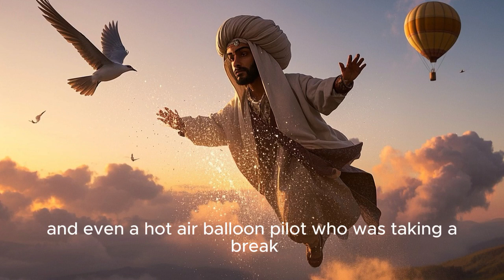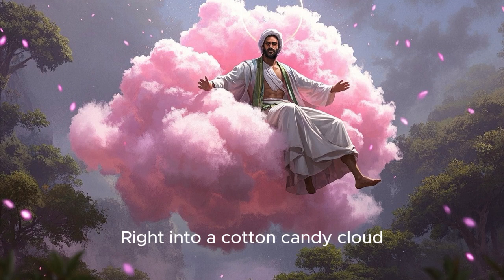Can a Jellybean Launch a Rocket? 🤯 | Milo’s Mini Adventure ! Adventure Ville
🚀✨ Milo and the Jellybean Rocket 🍬💥
Milo is not your average kid — he’s a candy-powered inventor! 🍭
In this super fun 40-second cartoon, Milo uses a single jellybean to launch his homemade rocket into the sky... but forgets he’s still holding on!

Hold tight as Milo zooms past birds, clouds, and even crashes into a cotton candy cloud in the craziest (and stickiest) flight ever! 😂

Perfect for young kids who love science, candy, silly fun, and mini-adventures!

🧪 STEM-friendly imagination
🍬 Safe, colorful, and super fun

🎯 Optional Arabic Summary (لجمهور عربي):
ميلو طفل مخترع مجنون بالحلوى! تابع رحلته المجنونة بصاروخ يعمل بالجلي بين، في مغامرة طريفة ومليئة بالألوان ✨🍭
milo cartoon

jellybean rocket

candy-powered rocket

short cartoon for kids

40 second animation

funny kids cartoon

cartoon boy adventure

STEM for kids

kids science animation

magical cartoon

cotton candy crash

silly rocket ride

colorful kids video

candy cartoon

animated short for children

toddler friendly cartoon

fun learning animation

kids youtube adventure

preschool cartoon

imagination for kids